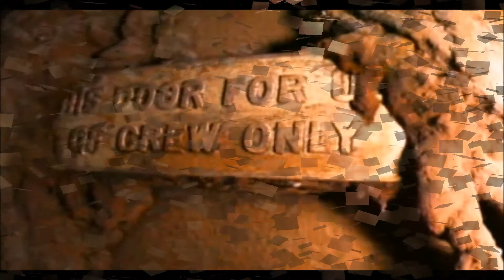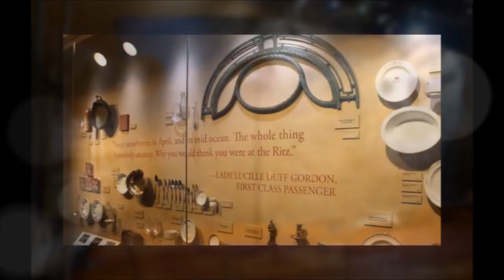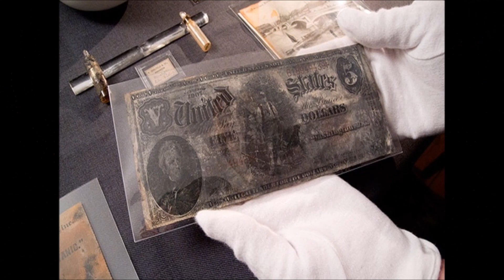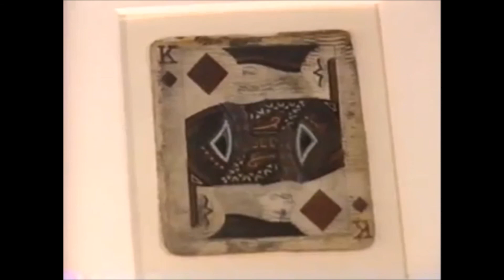Titanic and Olympic: pictures from a Lost World 1080p FULL HD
TURN 1080p WIDESCREEN ON FOR A BETTER EXPERIENCE!

This video shows the only extant pictures of the most wonderful ocean liners the world has ever seen: Titanic and her twin sister Olympic. The former sank on 15th April 1912, hit by an iceberg on her maiden voyage; the latter managed to live through WW1 and was demolished in 1936.

Photographs are grouped as follows:
-EXTERIOR AND DECKS (00:00)
-GRAND STAIRCASE (02:09)
-LOUNGE (03:03)
-SMOKING ROOM (03:26)
-DRAWING ROOM (04:02)
-RECEPTION AND DINING SALOON (04:26)
-A’ LA CARTE RESTAURANT (05:40)
-TURKISH BATHS AND SWIMMING POOL (06:08)
-CAFE’ PARISIEN AND PALM COURT (06:40)
-GYMNASIUM (07:07)
-FIRST CLASS STATEROOMS (07:33)
-SECOND CLASS (10:25)
-THIRD CLASS (11:54)
-WRECKAGE (12:27)
-ARTIFACTS RECOVERED FROM THE DEBRIS FIELD (18:18)

This video is made in Italy. Hence, it stands under and is protected by the Italian Law. Since this is a documentary, published for cultural and didactic purposes, no royalties are dued to the owners of the copyright rights related to the single images (ex art. 70 legge 22 aprile 1941, n.633).

Anyway, as appointed by the Law, I am giving proper credit to the sources from which I have taken the pictures.

Books:
Titanic-The Ship Magnificent; Volume 1 & 2 (Bruce Beveridge, Scott Andrews, Steve Hall, Daniel Klistorner, Art Braunschweiger-2008)

Documentaries:
Treasures of the titanic (1987)
Titanic-Anatomy of a Disaster (1997)
Deep Inside the Titanic (1999)
Titanic-90 Years Below (2002)
Ghosts of the Abyss (2003)
Last Mysteries of the Titanic (2005)